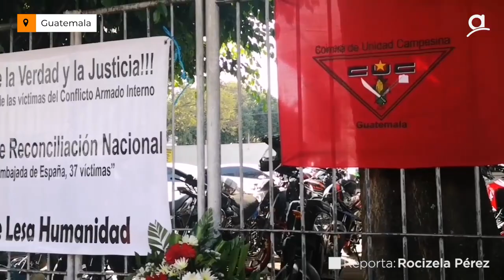Guatemala | A 40 años de la Masacre de la embajada de España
Han pasado 40 años de aquel 31 de enero de 1980, donde el gobierno de Romeo Lucas García masacró a 38 personas, las cuales fueron quemadas vivas en la sede de la embajada de España en Guatemala.

Campesinos, obreros, estudiantes, pobladores y cristianos viajaron desde el departamento de El Quiché ubicado 102 kilómetros del país para denunciar y exigir se esclarecieras las masacres y asesinatos que vivía la población en aquel entonces.

A 40 años de la Masacre en la quema de la. Embajada de Eapaña, hoy frente a la antigua sede diplomática donde se produjo el vil asesinato se honra la memoria y se rinde homenaje a los 38 mártires con la consigna porque la sangre de los mártires no se olvida, sus huellas jamás se borraran.